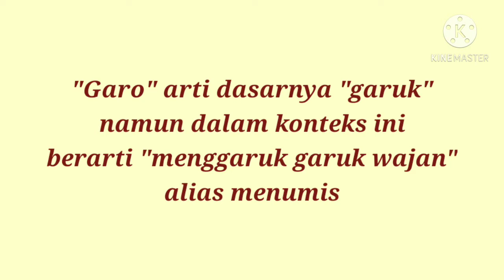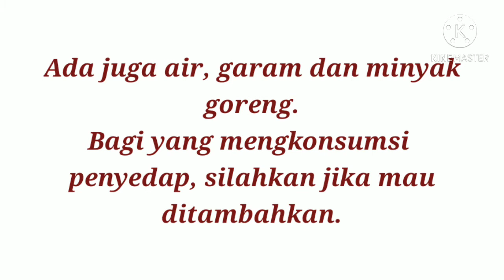Resep Ayam Ganemo. Asli Manado punya.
Resep Ayam Ganemo. Asli Manado

Ini dia resep memasak daun melinjo (sama orang Manado lebih dikenal dengan nama "Sayur Ganemo") yang dimasak bersama ayam dengan racikan bumbu tradisional khas Manado.

Mau tau cara masakanya? Yuk simak video ini.

Semoga bermanfaat.